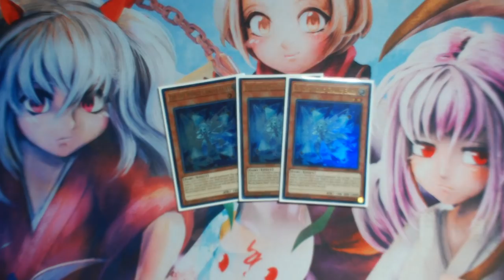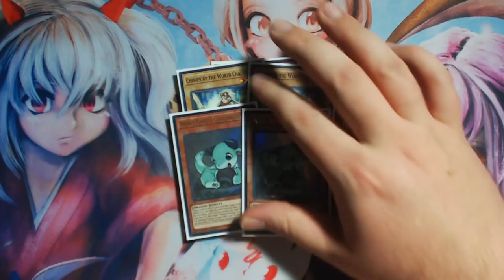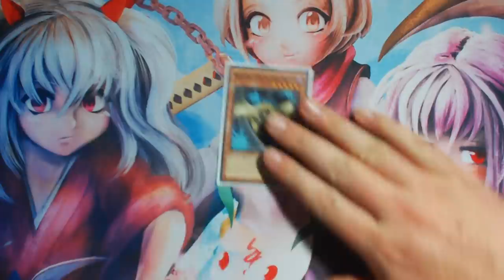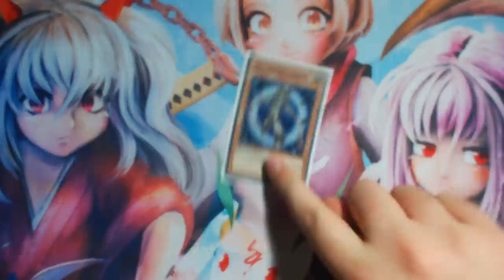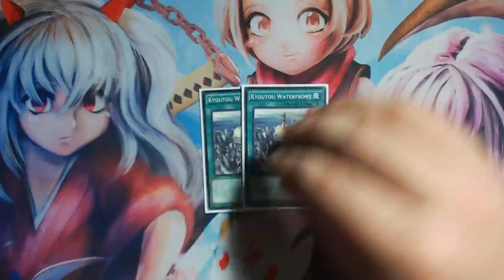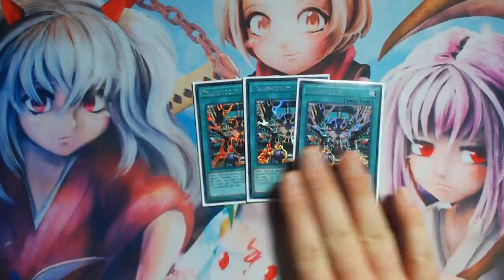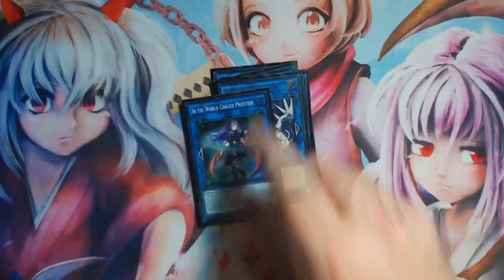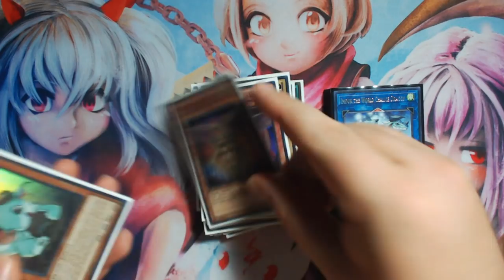Yu-Gi-Oh! WORLD CHALICE DECK PROFILE feat. Tri-Gate Wizard (Updated November 10th, 2017)